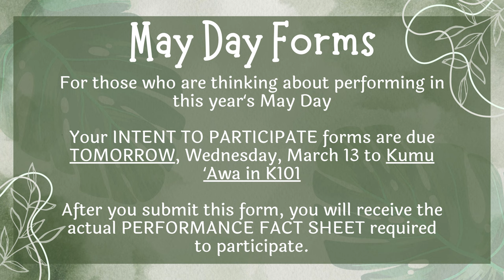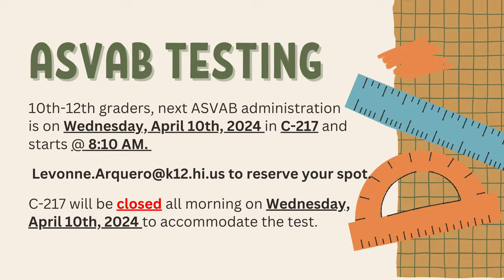03/12/2024 KVIKS News Bulletin